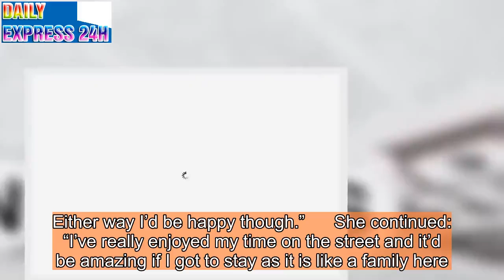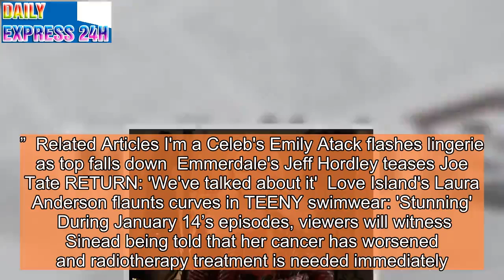Coronation Street’s Katie McGlynn lifts lid on Sinead Tinker exit after cancer storyline